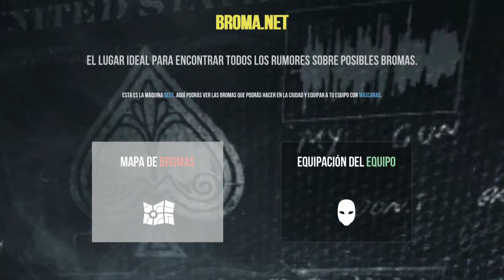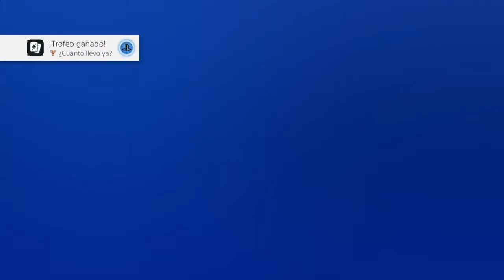Goat Simulator PAYDAY - Trofeo: ¿Cuánto llevo ya? (Bronce)